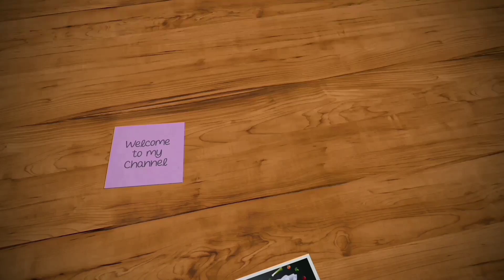மரவள்ளிக் கிழங்கு Recipe & நன்மைகள் | Tapioca Recipe | kappa kilangu | Jeyslin Ansha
மரவள்ளிக் கிழங்கு Recipe
kappa kilangu
maravali kilangu
healthy recipe
with uses

simple ingredients
never forget to

I'm Jeyslin Ansha
VIP

stay safe

For any queries & Advertisement contact